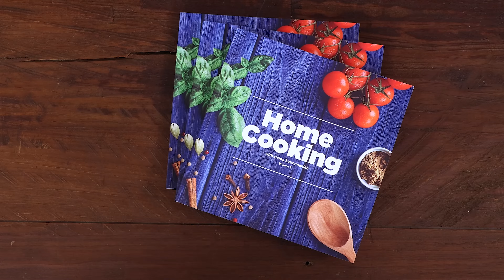தக்காளி பாத் | Tomato Bele Bath Recipe In Tamil | Variety Rice Recipe | Lunch Recipes In Tamil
தக்காளி பாத் | Tomato Bele Bath Recipe In Tamil | Variety Rice Recipe | Lunch Recipes In Tamil | @HomeCookingTamil

தக்காளி பாத்
தேவையான பொருட்கள்

பச்சரிசி - 1/2 கப் (Buy
துவரம் பருப்பு - 1/2 கப் (Buy
தண்ணீர் - 5 கப்
உப்பு (Buy
எண்ணெய் - 1 மேசைக்கரண்டி (Buy
நெய் - 1 மேசைக்கரண்டி (Buy
கடலை பருப்பு - 1 தேக்கரண்டி (Buy
உளுத்தம் பருப்பு - 1 தேக்கரண்டி (Buy
முந்திரி பருப்பு (Buy
கடுகு - 1 தேக்கரண்டி (Buy
சீரகம் - 1 தேக்கரண்டி (Buy
பெருங்காயத்தூள் - 1/4 தேக்கரண்டி (Buy
இஞ்சி - 1 துண்டு நறுக்கியது
பச்சை மிளகாய் - 2 நறுக்கியது
சின்ன வெங்காயம் - 1/2 கப் நறுக்கியது
கறிவேப்பிலை
தக்காளி - 6 நறுக்கியது
மஞ்சள் தூள் - 1/2 தேக்கரண்டி (Buy
மிளகாய் தூள் - 2 தேக்கரண்டி (Buy
தனியா தூள் - 2 தேக்கரண்டி (Buy
உப்பு - 1 தேக்கரண்டி (Buy
நெய் (Buy

செய்முறை
1. ஒரு பாத்திரத்தில் பச்சரிசி மற்றும் துவரம் பருப்பு எடுத்து கொள்ளவும். நன்றாகக் கழுவி, தேவையான அளவு தண்ணீர் ஊற்றி 30 நிமிடம் ஊற வைக்கவும்.
2. ஊறவைத்த அரிசி மற்றும் பருப்பை பிரஷர் குக்கருக்கு மாற்றி தண்ணீர் சேர்க்கவும். அரிசி மற்றும் பருப்பை அளவிட பயன்படுத்தப்படும் அதே கோப்பையைப் பயன்படுத்தவும்.
3. உப்பு சேர்த்து நன்கு கலந்து பிரஷர் குக்கரை மூடி 4 விசில் விடவும்.
4. விசில் வந்ததும் பிரஷர் வெளியானதும் சமைத்த பருப்பு மற்றும் அரிசியை ஒரு பாத்திரத்தில் மாற்றவும்.
5. ஒரு கடாயில், எண்ணெய் மற்றும் நெய் சேர்த்து, கடலை பருப்பு, உளுத்தம் பருப்பு, முந்திரி சேர்த்து பொன்னிறமாக வறுக்கவும்.
6. கடுகு, சீரகம், பெருங்காயம், பொடியாக நறுக்கிய இஞ்சி, நறுக்கிய பச்சை மிளகாய் சேர்த்து நன்கு வதக்கவும்.
7. சின்ன வெங்காயம் சேர்த்து வதக்கி, கறிவேப்பிலை சேர்த்து நன்கு கலக்கவும்.
8. பொடியாக நறுக்கிய தக்காளி, மஞ்சள் தூள், மிளகாய் தூள், மல்லி தூள் மற்றும் உப்பு சேர்த்து அனைத்தையும் ஒன்றாக சேர்த்து நன்கு கலக்கவும்.
9. தண்ணீர் ஊற்றி பச்சை வாசனை போகும் வரை கொதிக்க விடவும்.
10. பிறகு, வேகவைத்த பருப்பு மற்றும் அரிசியை படிப்படியாக சேர்த்து நன்கு கலக்கவும். தீயை குறைவாக வைத்து சமைக்கவும்.
11. நறுக்கிய கொத்தமல்லி தழை மற்றும் நெய் சேர்த்து நன்கு கலக்கவும்.
சுவையான தக்காளி பாத் தயாராக உள்ளது.